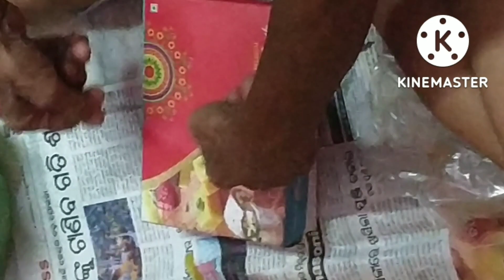Celebrate a healthy&pure diwali with eco frndly products#happydiwali#youtuber#ipsitasexploration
Hi friends 👋 mein ipsita apko meri channel ko swagat karti nhi.

Aaj hum eco friendly diwali celebration karinhe .

Meri peheli ase aur video ke liye below link PE click kijiye.

Happy diwali to all, may Kali belss u all and ur family 👨‍👩‍👧‍👧.

 @Ipsita's exploration

Share my videos with your friends and respected family members 🙏🙏🙏🙏